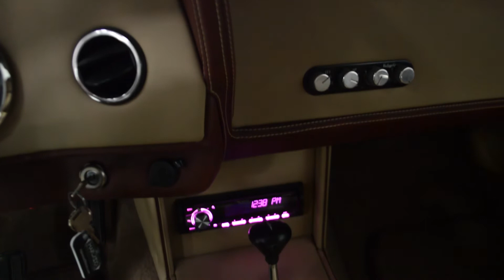115015 1956 Studebaker Golden Hawk *SOLD*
Incredible Studebaker Golden Hawk resto-mod. Camaro LS1 power, 4L60E 4-speed automatic transmission, disc brakes, A/C, power windows, stereo. Spectacular $20,000 interior with power bucket seats and custom center console. Very stock-looking but with modern performance and reliability. Ready to enjoy!